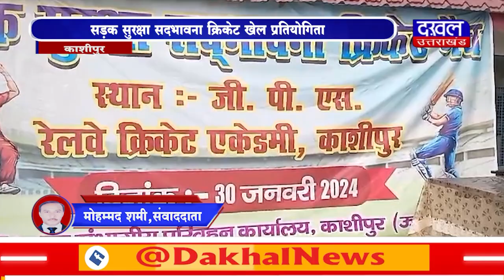DAKHAL NEWS सड़क सुरक्षा सदभावना क्रिकेट खेल प्रतियोगिता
सड़क सुरक्षा सदभावना क्रिकेट खेल प्रतियोगिता
भागीदारी निभाने वाले बच्चो को क्रिकेट बैट,प्रमाण पत्र